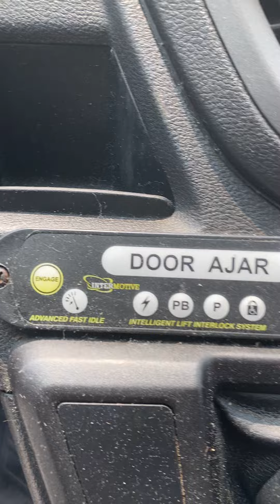GovDeals: 2017 Ford Transit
2017 Ford Transit sold by Washington Metropolitan Area Transit Authority, DC on GovDeals.com